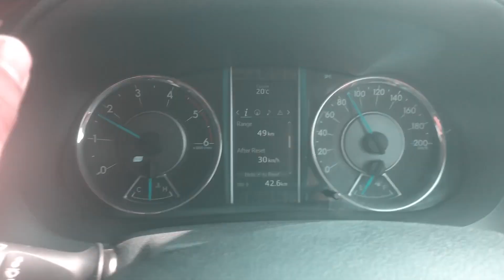My First Vlog 2023 || Short Trip To Nepal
This is my first Vlogs a short trip to Nepal with my Brothers